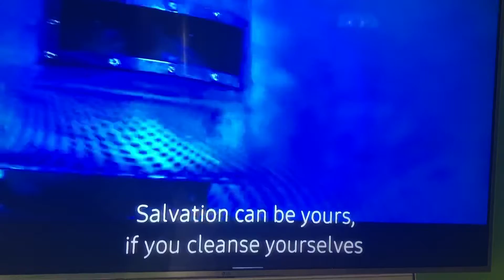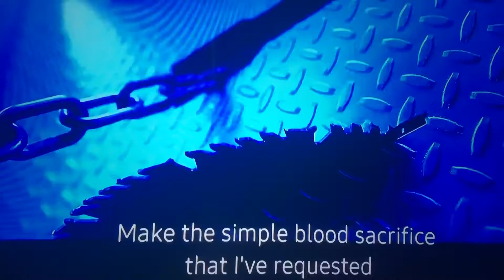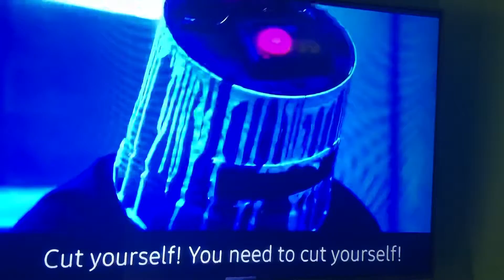YT blocking me 🤣🤣🤣